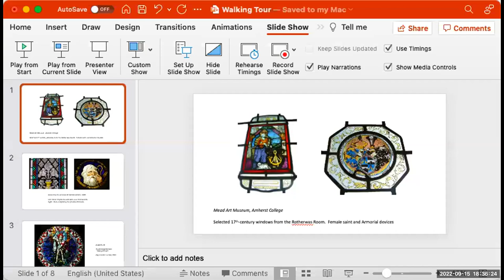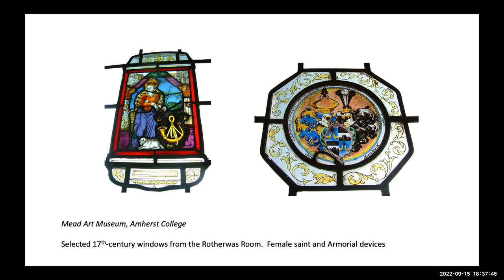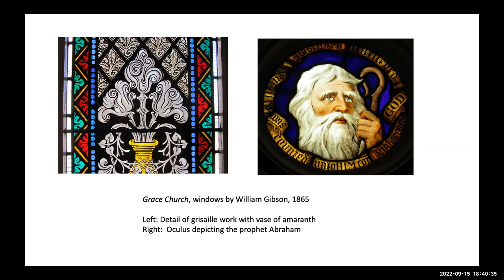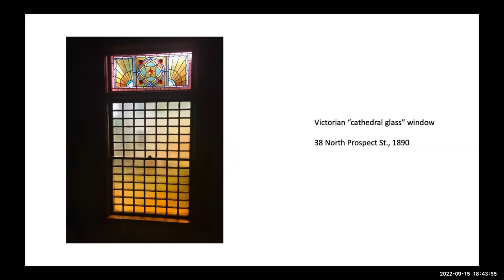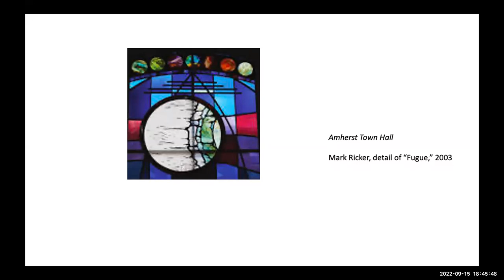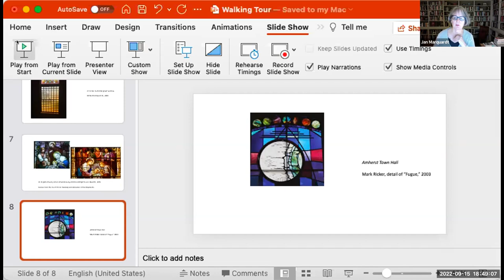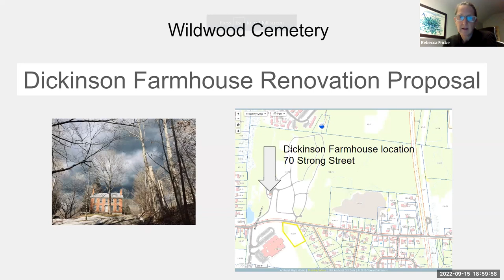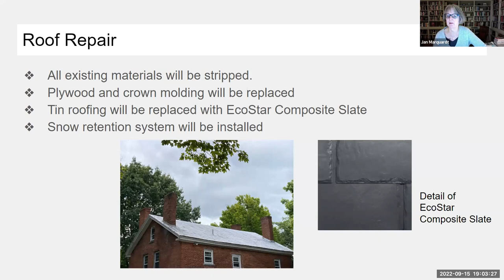Historical Commission Sep 15, 2022